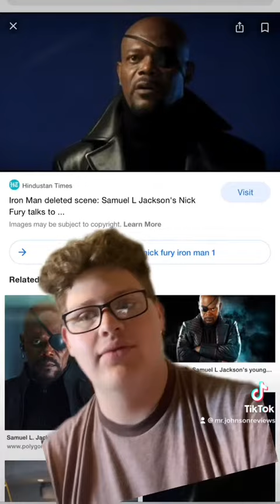Iron Man Fun Facts!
A video from my TikTok